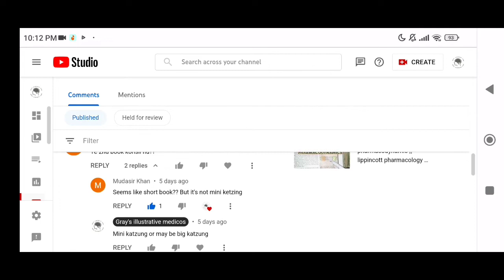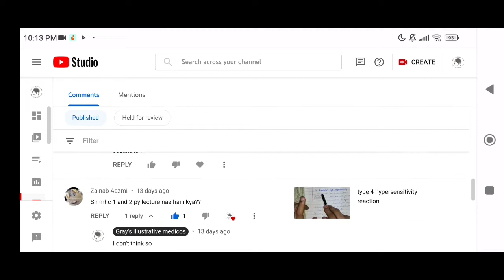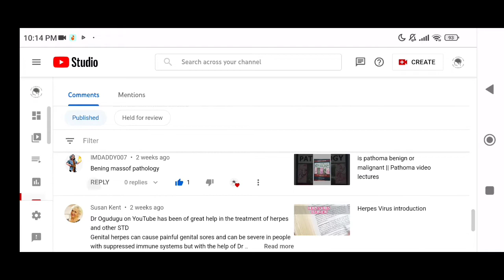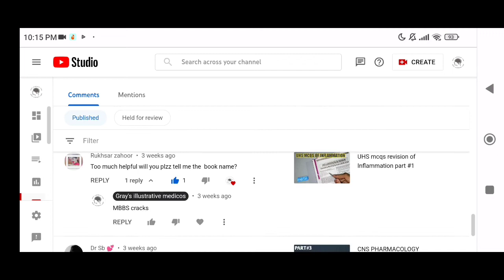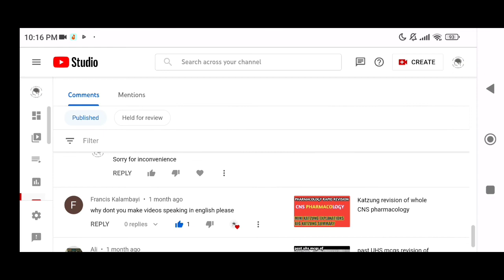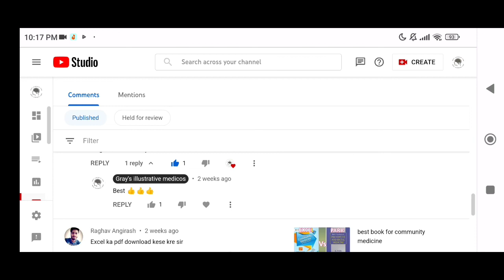reading mean comments